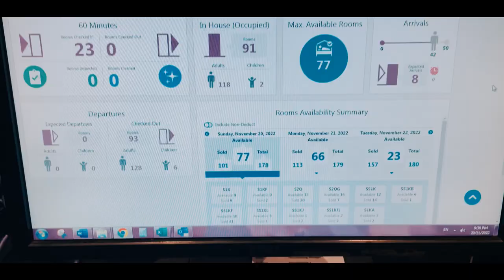International Student COLLEGE OF NEW CALEDONIA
My life as an international student in Prince George, British Columbia.